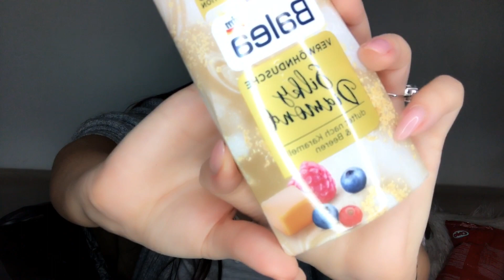Ce am cumparat din Auchan | Kaufland | MaxiPet si Dm ♥️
Va pupicesc!